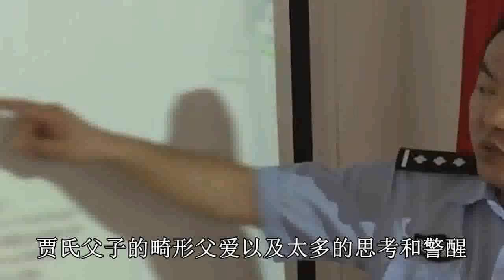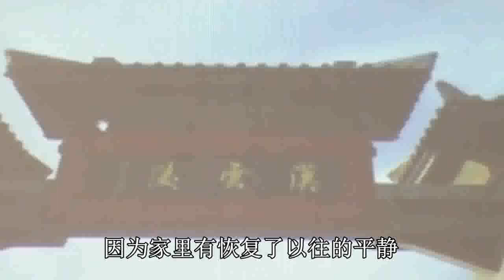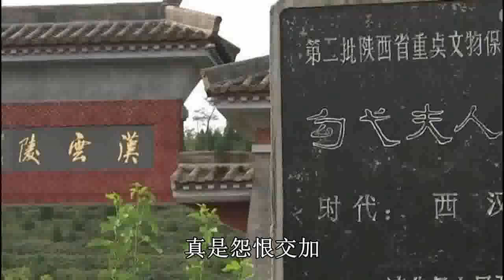变态的恋情，让懦弱父亲破腹自残（上）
大案 重案 悬案频道
免费试听数以千万计的歌曲
免费收听温暖的浪漫故事
 随着公安人员缜密侦查，犯罪嫌疑人贾洪山在畏罪潜逃一个多月之后和他的父亲一并被抓获。可悲的是，这对父子结束了竟然是比贾洪山大10岁的外地“女友”。